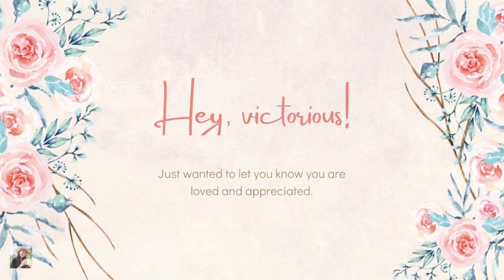Best Road Trip! LA CASTELLANA, NEGROS OCCIDENTAL 🇵🇭 | Travel Negros | Faith Blanaque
Best Road Trip! LA CASTELLANA, NEGROS OCCIDENTAL 🇵🇭 | Joyride | Road Trip | Travel Negros | Faith Blanaque

Let's be friends!

🍂All my videos are edited by me.